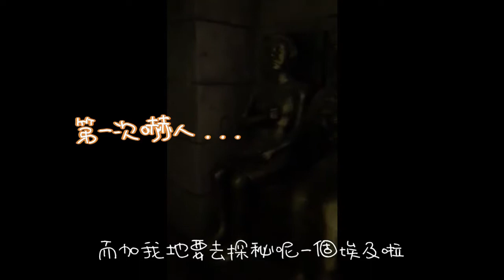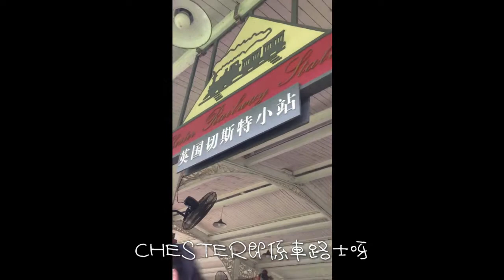20180721｜深圳世界之窗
兩人初次踏足世界之窗，到底有咩玩？